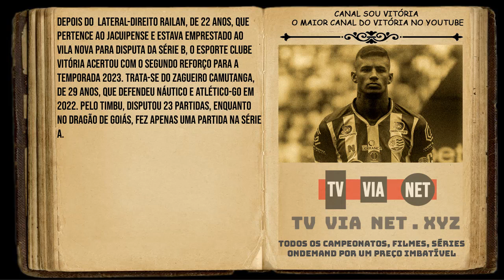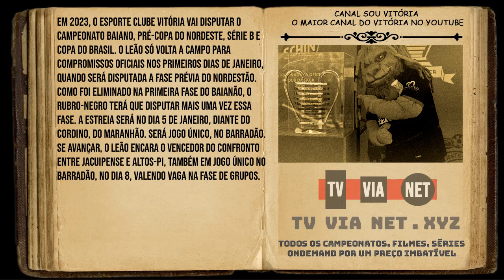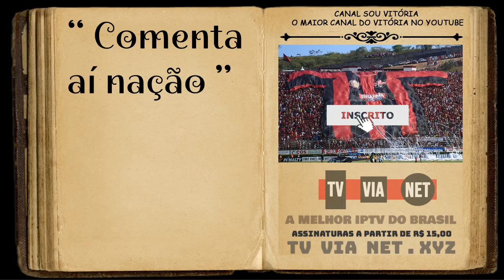Vitória fecha a contratação de novo reforço para a defesa; confira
Após lateral, Vitória acerta contratação do zagueiro, Camutanga, Camutanga já está de malas prontas, e chega ao Barradão no dia da reapresentação oficial,
Vitória fecha a contratação de novo reforço para a defesa; confira, Após lateral, Vitória acerta contratação do zagueiro, Camutanga, Camutanga já está de malas prontas, e chega ao Barradão no dia da reapresentação oficial,